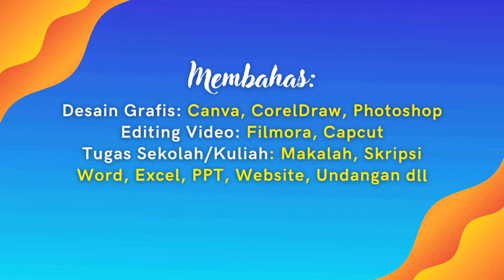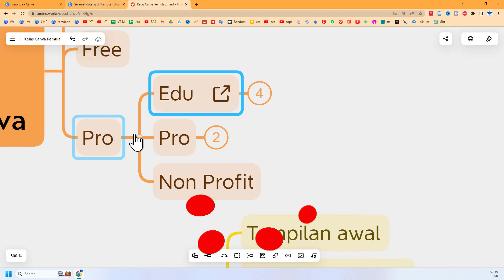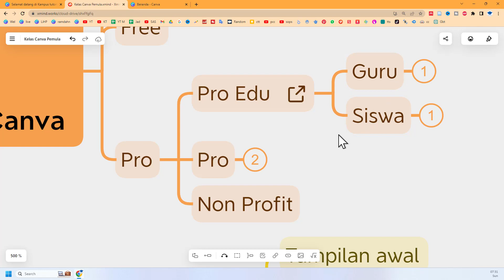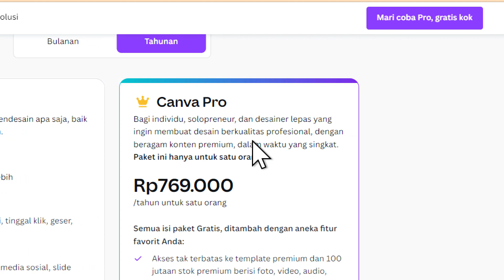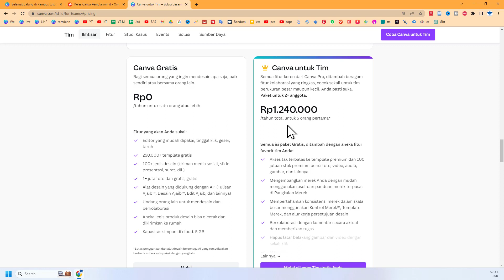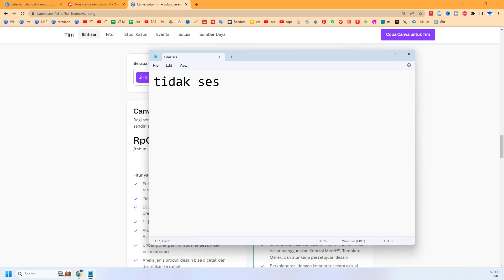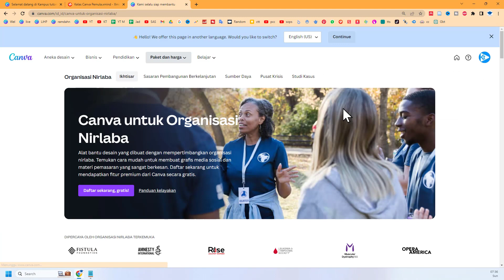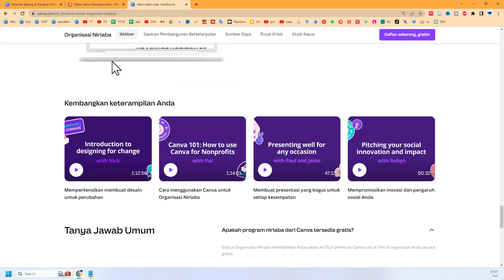Cara dapat Canva Pro Terbaru | Cara Mendapatkan Akun Canva Pro Gratis Nol rupiah & Berbayar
Pada video kali ini kita akan membahas:
 Cara dapat Canva Pro | Cara Mendapatkan Akun Canva Pro Gratis Nol rupiah & Berbayar

untuk canva pro gratis bisa untuk guru atau siswa
dan lembaga non profit

Terima kasih.

TUTORIAL UNTUK MAHASISWA, GURU dan umum